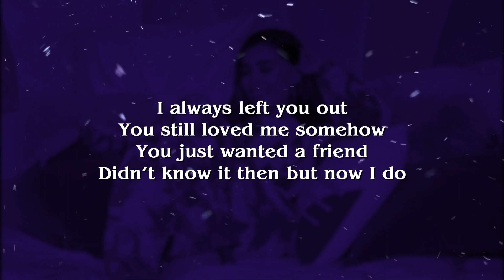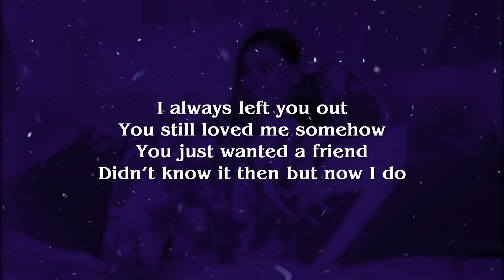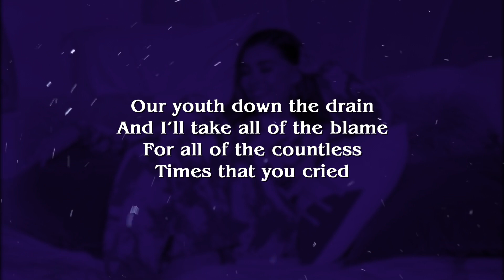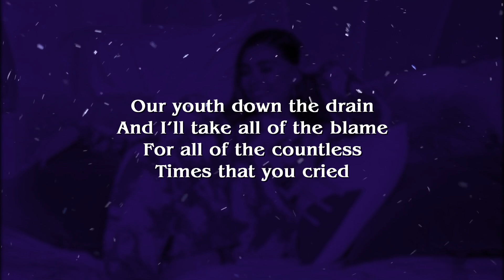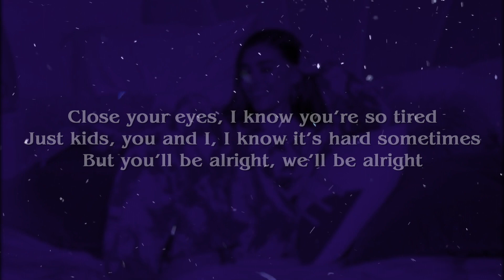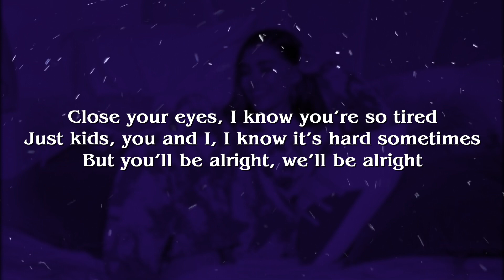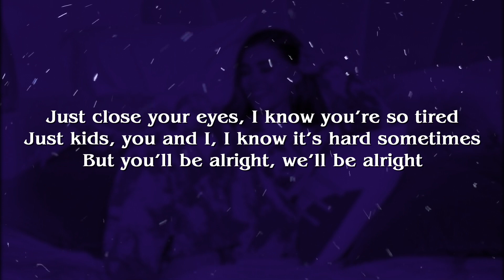Madison Beer - Ryder (Lyrics)